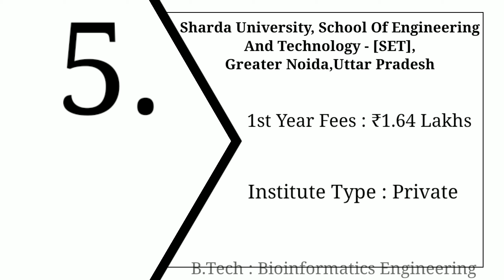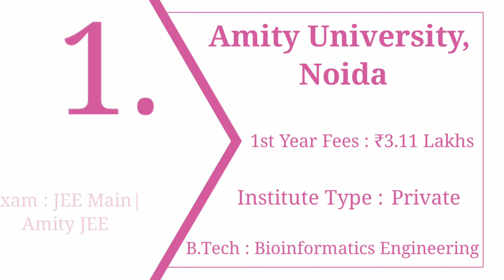Top Bioinformatics Engineering colleges in Delhi NCR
Hi guys,

School of Engineering and Technology, NCU - [SOET]
Sharda University - [SU]
SRM University Delhi NCR
Sushant University / Ansal University
World College of Technology and Management - [WCTM]
Amity School of Engineering and Technology - [ASET]